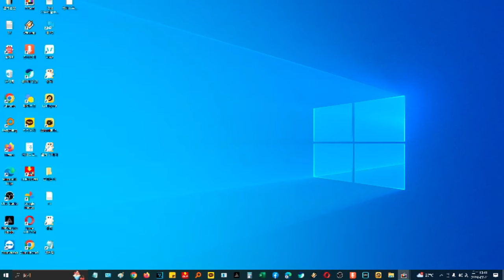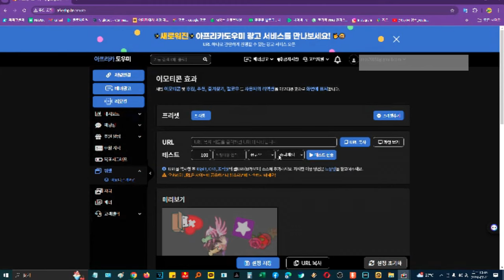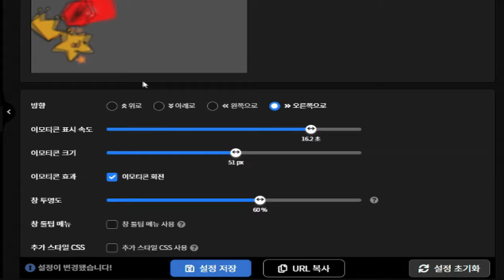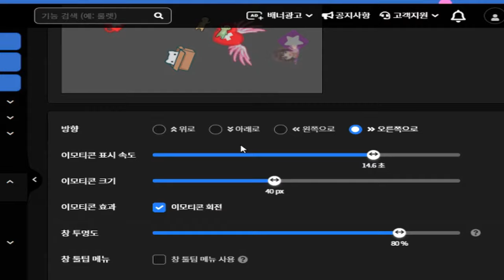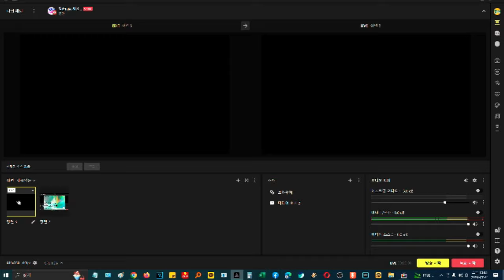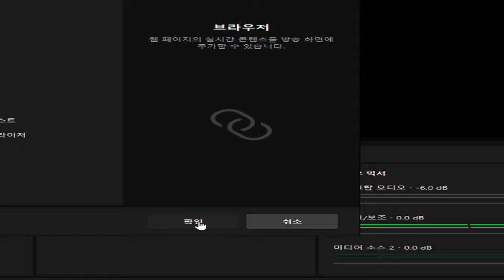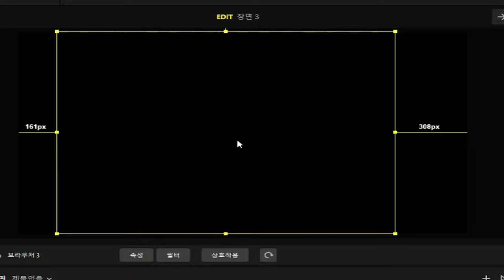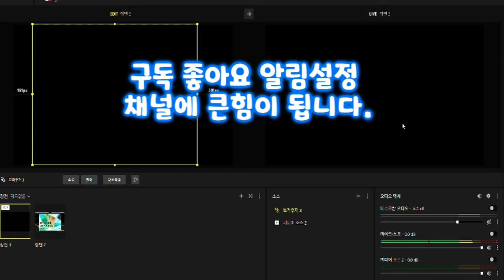아프리카도우미_이모티콘 설정 방법